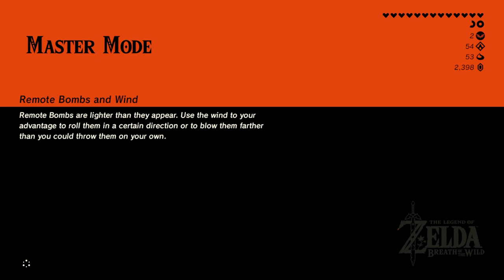Gerudo Town • The Legend of Zelda: Breath of the Wild (Master Mode) • Part 48 • BotW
FAQ:
- Microphone: Blue Yeti
- Headphones: Razer Kraken Tournament Edition
- Keyboard: Razer BlackWidow Chroma
- Mouse: Razer Mamba Hyperflux
- Webcam: Razer Kiyo